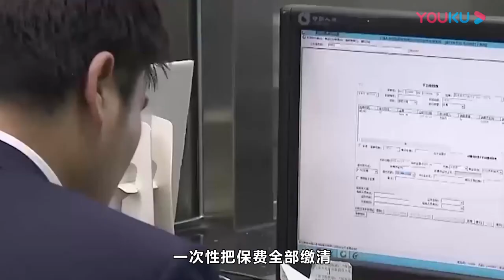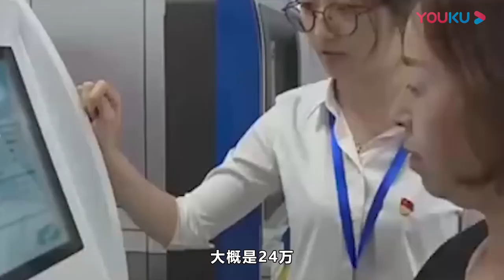分期付款比一次交完，累计至少多花10万，为什么还是要分期